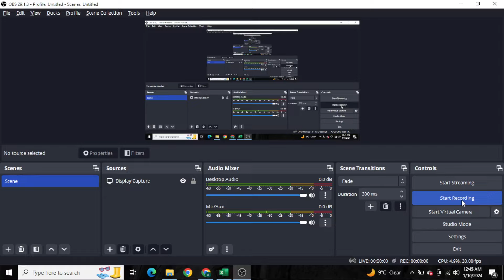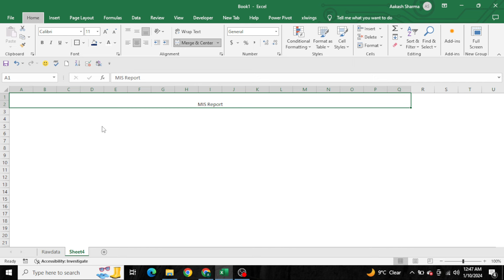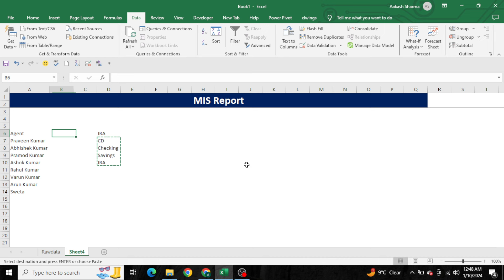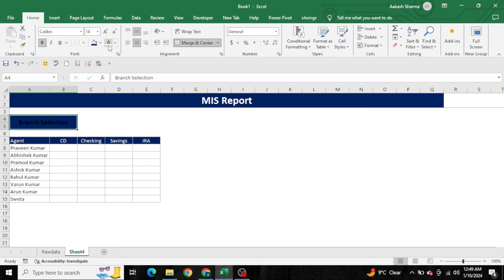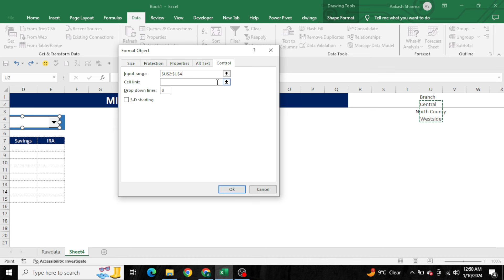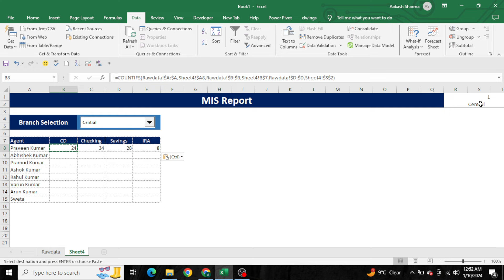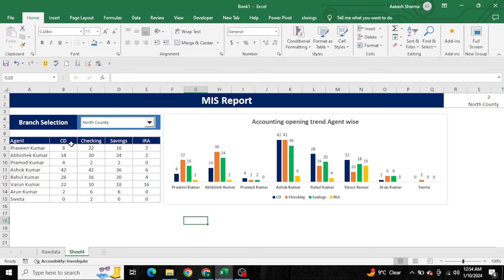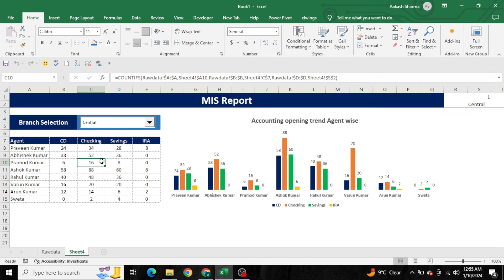How to Create MIS Report in Excel in Hindi. Excel VBA and SQL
Welcome to ExcelVBA Expert!

Our videos cover Data Analytics topics where sometimes we need to extract the meaningful insights from raw data using any technology so on this channel we will be learning different technology. you're sure to find it here.